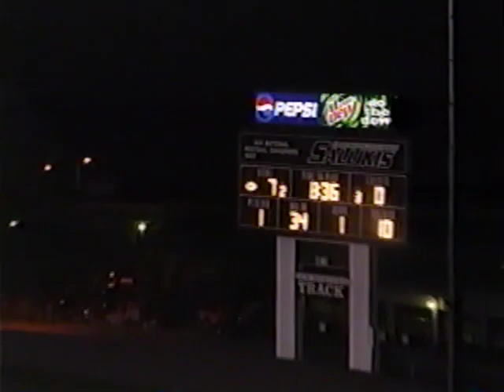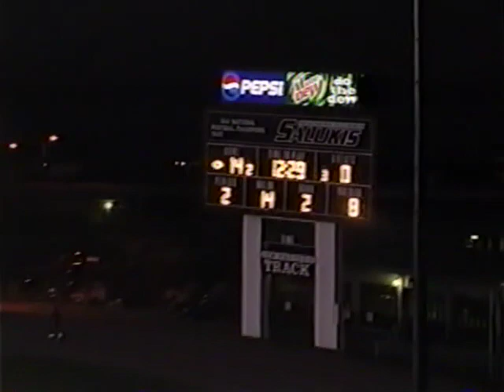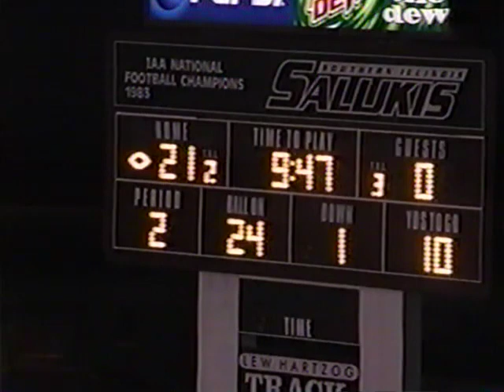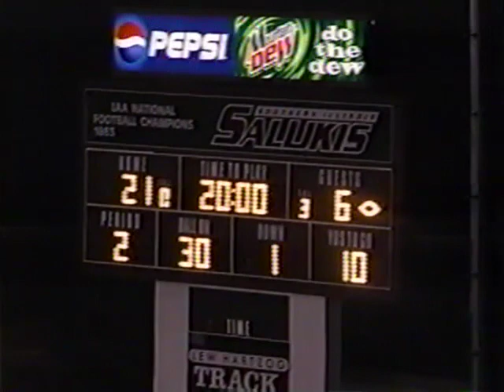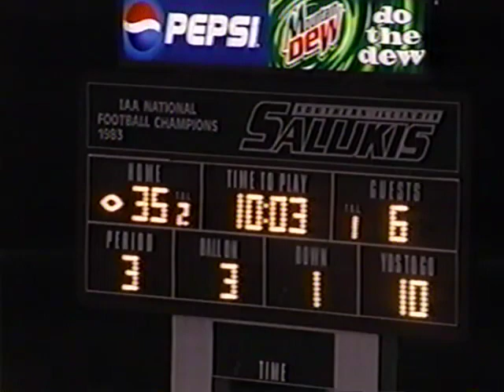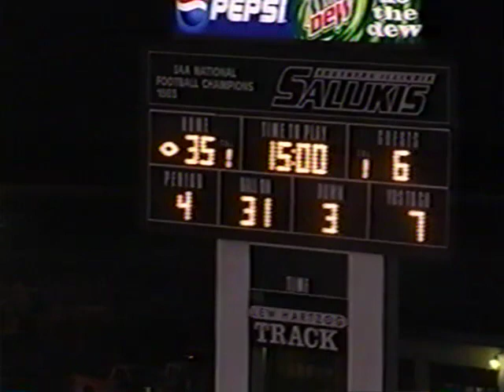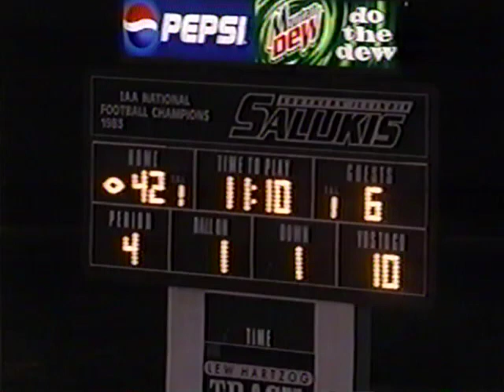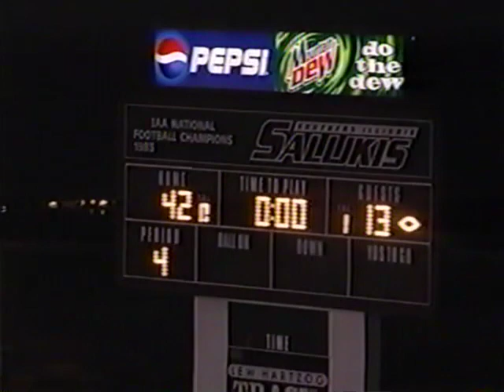2002 10-12 SIU 42 Northern Iowa 13